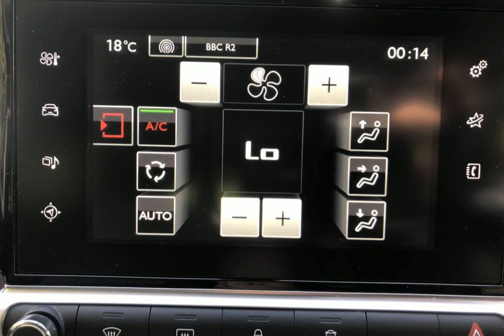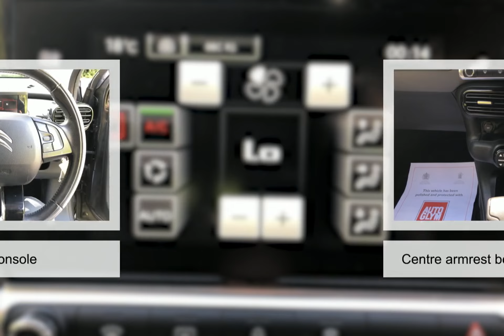CV16VVL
For sale CV16VVL from Bassetts Citroen. Don't miss out on your next used car. Come down and test drive it today!